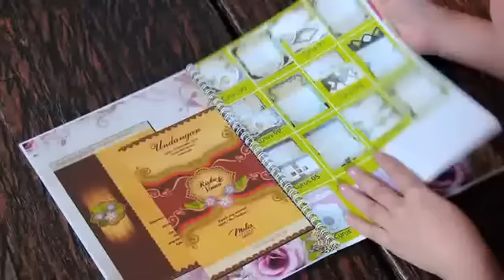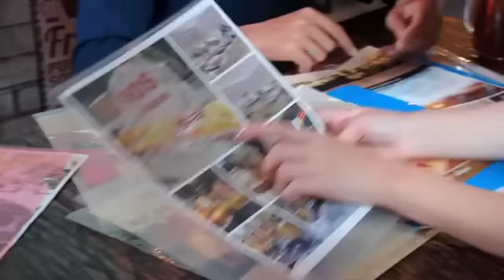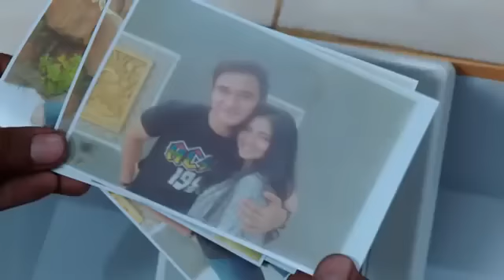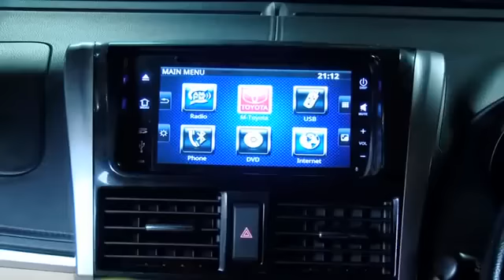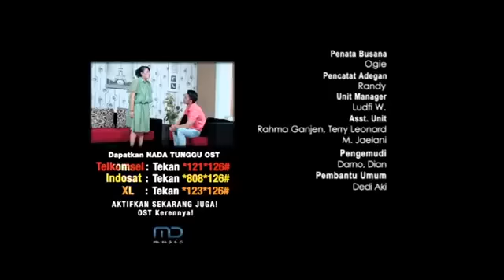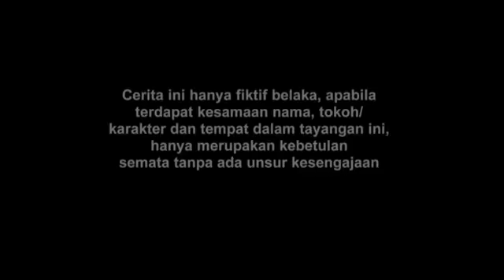Film Terlambat 16 Menit